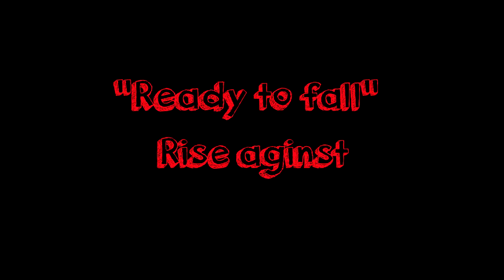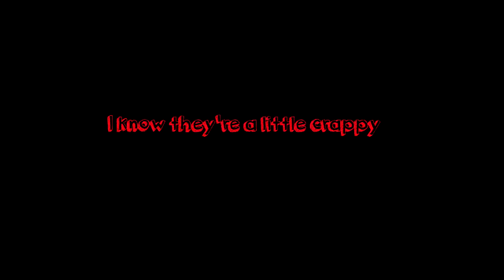UNseen edits by Logikz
all videos edited by Logikz